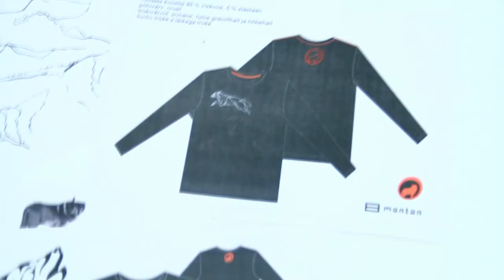PÖFF 2010: selle aasta PÖFFi särgid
Montoni poodides on saadaval uhiuued PÖFFi särgid! Monton on PÖFFi ametlik moepartner juba neljandat aastat ning Montoni disainer Kaire Kivari on taas loonud suurepärased PÖFFi särgid, mida festivali tiimiliikmed ja fännid auga kannavad.

Nii naistesärk kui meestesärk maksab 399 krooni.

Filmitud kaameraga Canon EOS 7D.